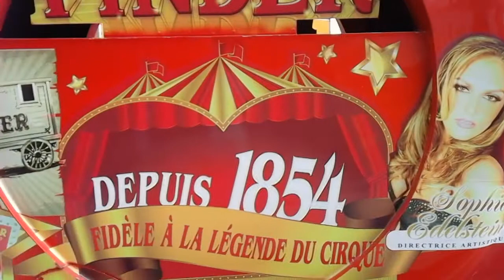Arriver du cirque pinder 2016 (3)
Arriver du cirque pinder a la baule 3